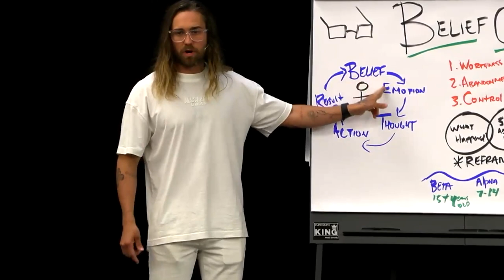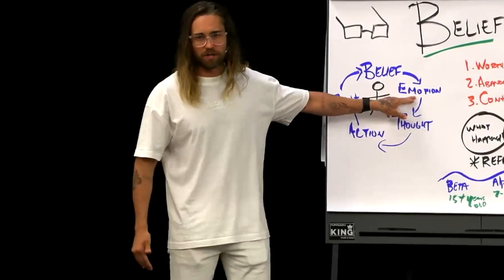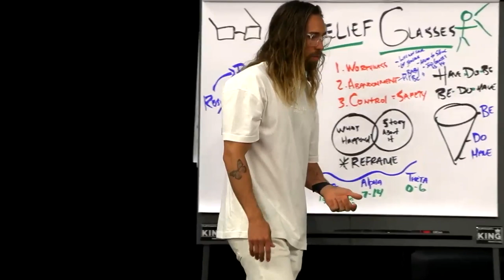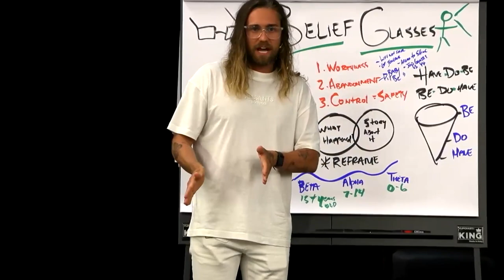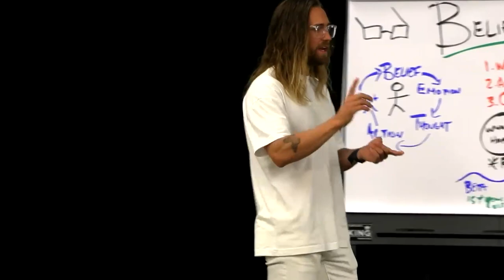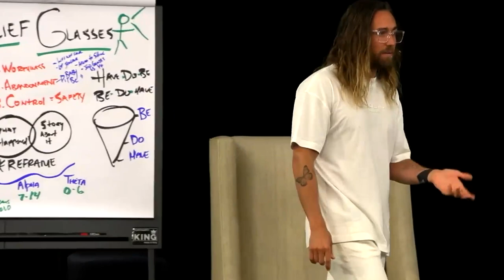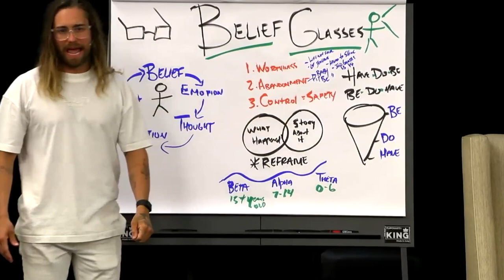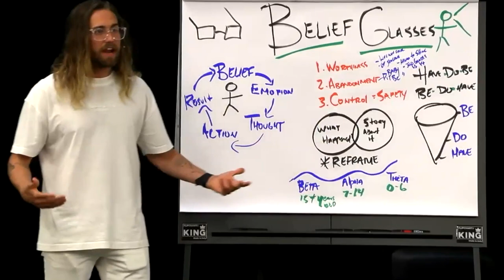if you feel stuck in life, watch this! (break the cycle)